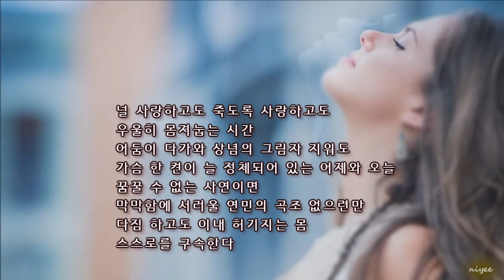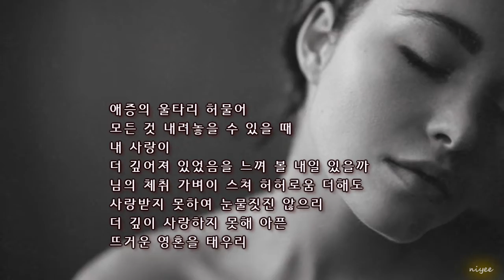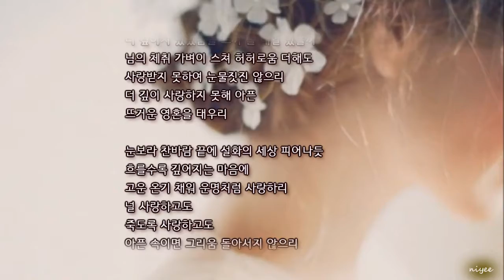널 사랑하고도